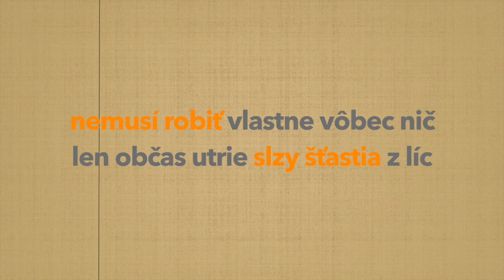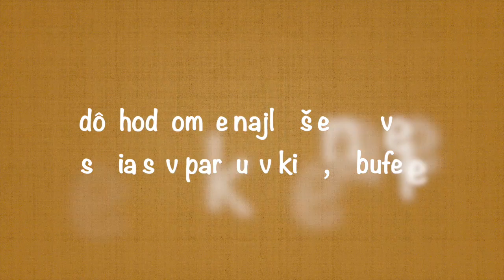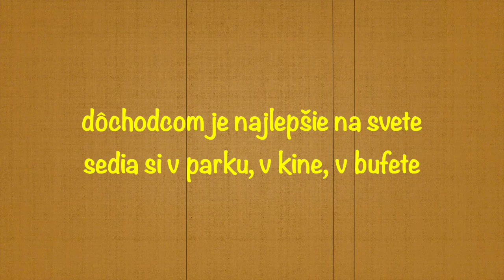Pesničky pre deti - Dôchodca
hudba a text: Vlado Krausz
spev: Lotka Krauszová
album: čím budem? (2010)

Ďalšie pesničky z albumu Čím budem:

Hrobár Ďalšie pesničky z albumu Čím budem